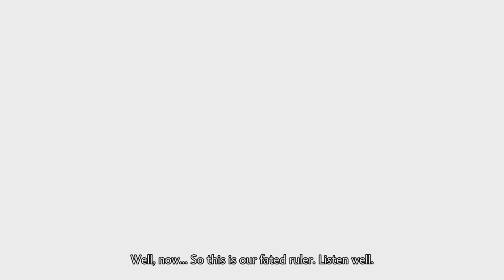SHIN MEGAMI TENSEI V Vengeance: Final Dungeon "The Empyrean" - Final Boss Lucifer Cutscene Part 15